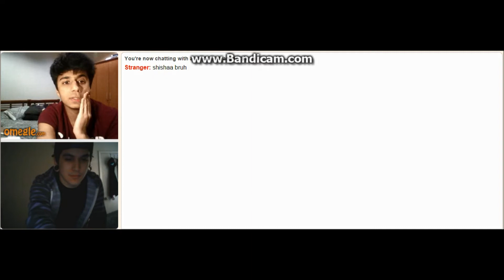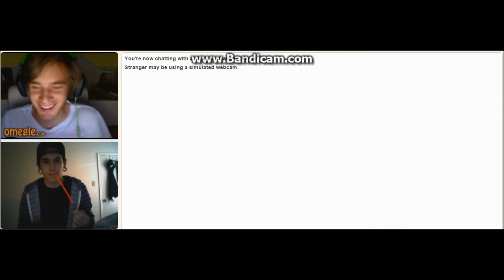Magic on Omegle part 2 (feat. PewDiePie)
my Goal is 1,000 Subscribers! so tell your friends and SHARE!